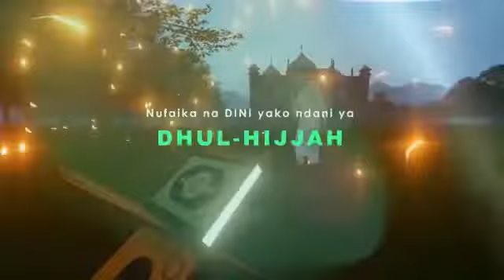SWALI KUMI (10)